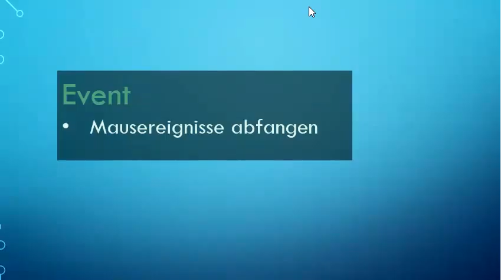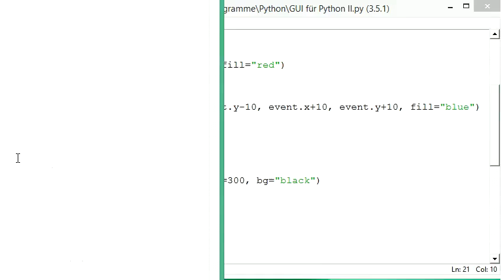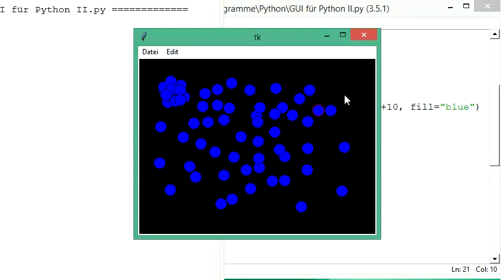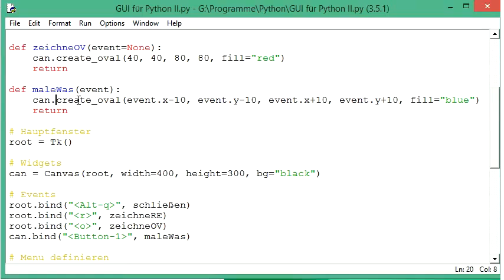037 GUI mit Python: Event handling für Mausereignisse